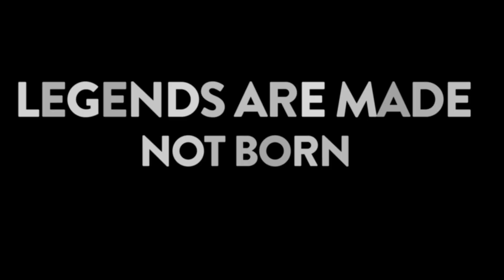DYNASTAR | LEGEND | The New All-Terrain Ski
Legends are made, not born.

A legend isn’t just simply born, it lives and breathes. It transforms over time to remain fresh and vital. It’s an evolving narrative, a story that never dies. Over 50 years ago, in the legendary Chamonix valley, the story of Dynastar began. In the shadow of the Mont-Blanc, a path was forged, and a trailblazing identity took shape.

Today, over a half century later, like the iconic athletes who’ve led us here – from Freeride World Tour podiums, to the top of the world’s 7 Summits; from the founding father of TGR, to one of the most influential female athletes in the world – Dynastar continues to create its own path and redefine what’s possible. In 2017/18, LEGEND returns.

The brand that introduced freeride to the world in the late 90’s, challenges the status quo once again with a comprehensive collection of ‘Free All-Mountain’ skis – an entirely new category developed to meet the needs of modern skiers everywhere.

With LEGEND, there are no more boundaries.

We Live Skiing. Join Us.